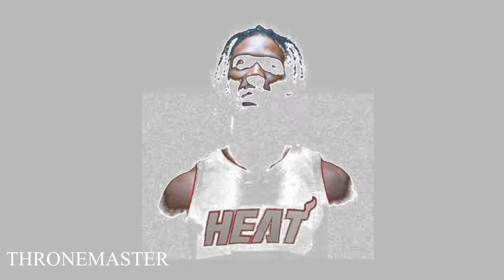A CHRIS BOSH MOMENT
Just being silly on this one. I actually like Chris Bosh and I'm a fan of his.

Composer: Sam Powell